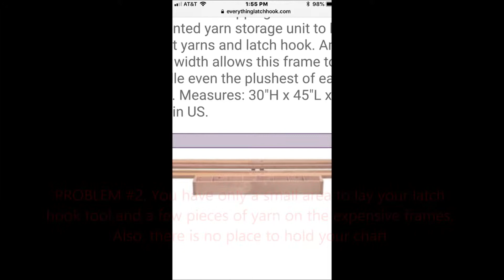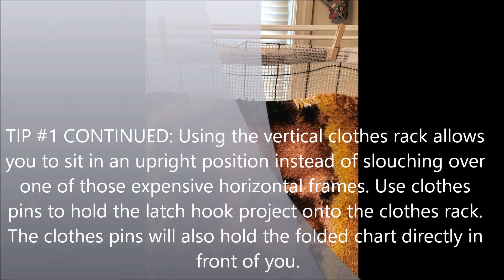Latch Hook Tips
These tips will be helpful if you want to learn about an inexpensive way to work on a large latch hook project instead of buying a frame that costs over $100, how to remember all those yarn color symbols on your chart at a glance, and more! It takes less than two minutes to watch!